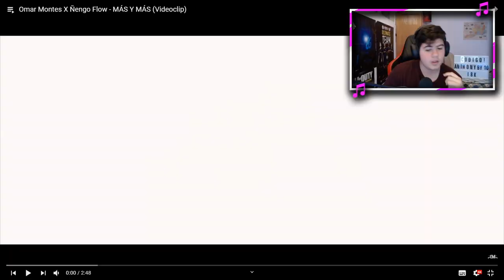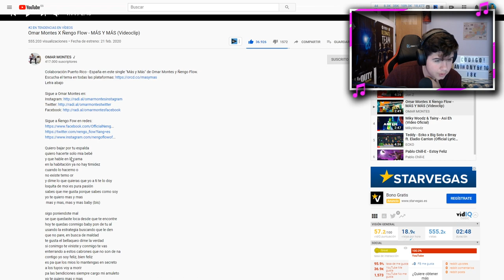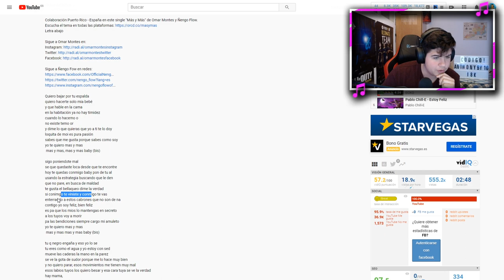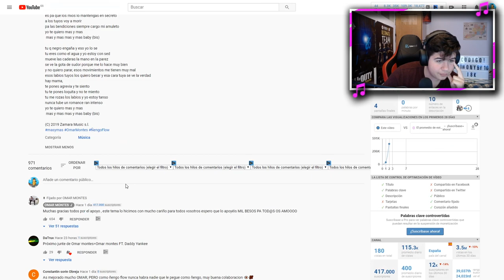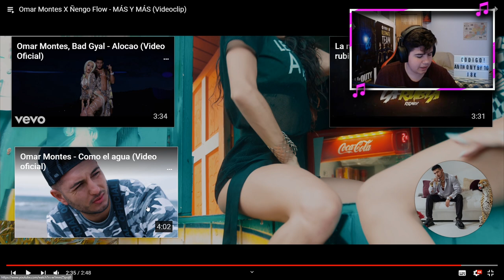(REACCIÓN) Omar Montes X Ñengo Flow - MÁS Y MÁS (Videoclip)